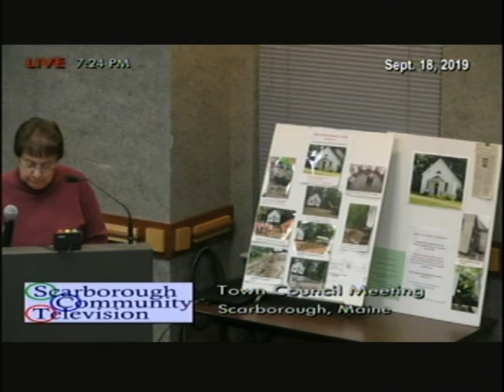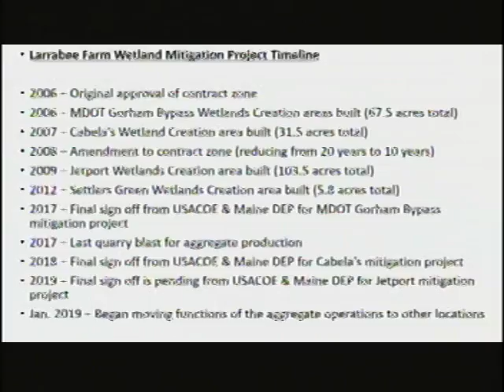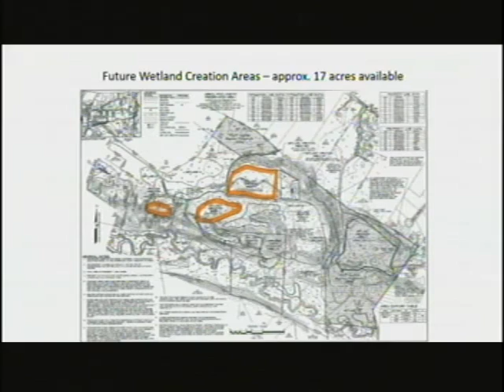Town Council, Sept. 18, 2019, Scarborough, Maine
Town Council, Sept. 18, 2019, Scarborough, Maine meeting. 2:23:14